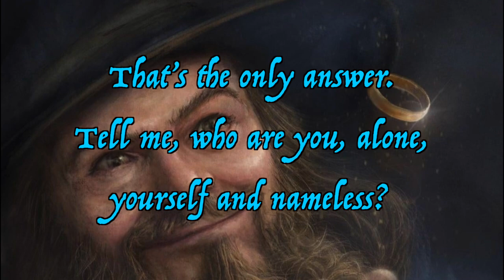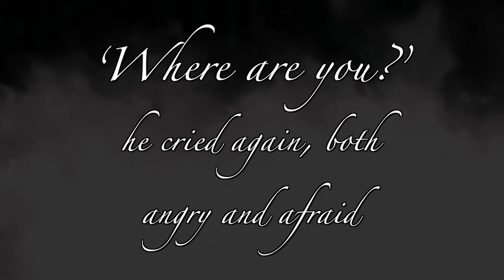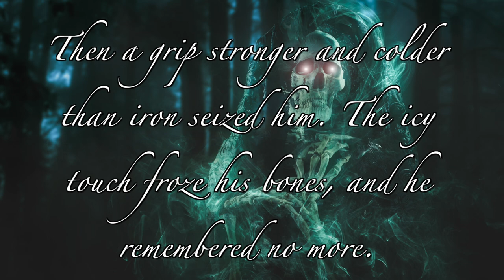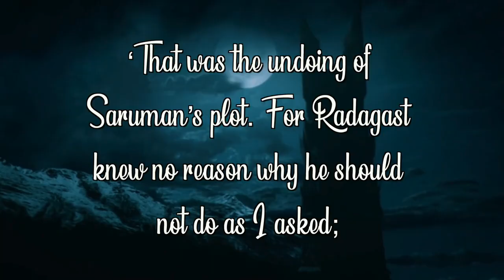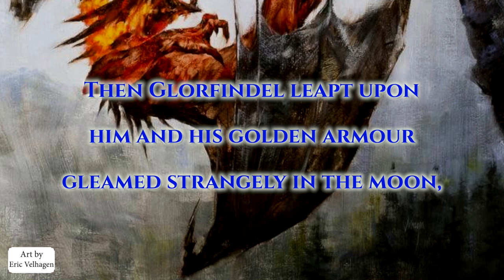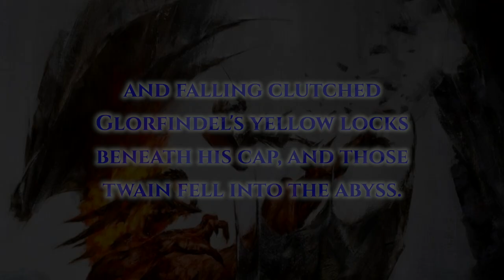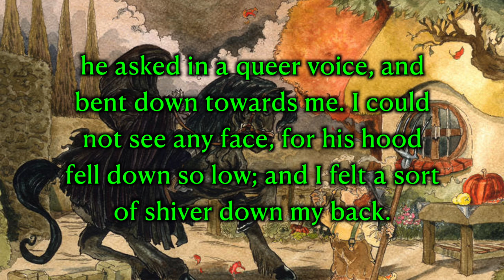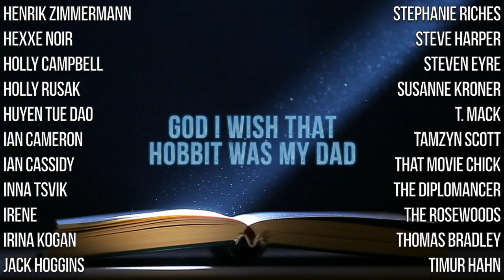The COOLEST Character From the Fellowship of the Ring That Wasn't in the Film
The Lord of the Rings adaptations were amazing, but no film can include EVERY character from the book. In this video we take a look at five creations of J. R. R. Tolkien that didn't make the cut, including the coolest one of all.